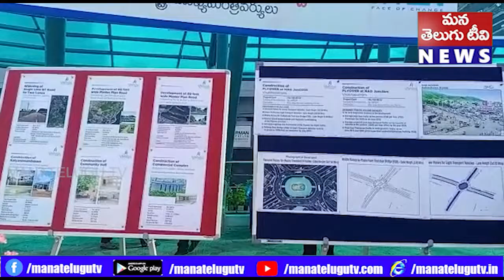విశాఖపట్నం స్మార్ట్ సిటీలో రాష్ట్ర ముఖ్యమంత్రి వైఎస్ జగన్ మోహన్ రెడ్డి పర్యటన